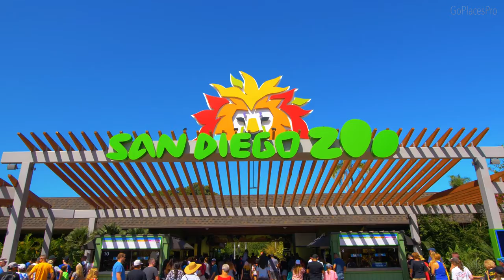San Diego USA 4K UHD Drone Film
San Diego (/ˌsæn diˈeɪɡoʊ/, Spanish: [san ˈdjeɣo]; Spanish for 'Saint Didacus') is a city in the U.S. state of California on the coast of the Pacific Ocean and immediately adjacent to the Mexican border. With a 2020 population of 1,386,932,[11] San Diego is the eighth most populous city in the United States and second most populous in California (after Los Angeles). The city is the county seat of San Diego County, the fifth most populous county in the United States, with 3,338,330 estimated residents as of 2019. The city is known for its mild year-round climate, natural deep-water harbor, extensive beaches and parks, long association with the United States Navy and Marine Corps, and recent emergence as a healthcare and biotechnology development center.Historically home to the Kumeyaay people, San Diego is frequently referred to as the "Birthplace of California", as it was the first site visited and settled by Europeans on what is now the West Coast of the United States.[12] Upon landing in San Diego Bay in 1542, Juan Rodríguez Cabrillo claimed the area for Spain, forming the basis for the settlement of Alta California 200 years later. The Presidio and Mission San Diego de Alcalá, founded in 1769, formed the first European settlement in what is now California. In 1821, San Diego became part of the newly declared Mexican Empire, which reformed as the First Mexican Republic two years later. California became part of the United States in 1848 following the Mexican–American War and was admitted to the union as a state in 1850.

San Diego's main economic engines are military and defense-related activities, tourism, international trade, research, and manufacturing. The city is the economic center of the San Diego–Tijuana conurbation, the second most populous transborder metropolitan area in the western hemisphere (after Detroit–Windsor), home to an estimated 4,922,723 people as of 2012.[13] The primary border crossing between San Diego and Tijuana, the San Ysidro Port of Entry, is the busiest international land border crossing in the world outside of Asia (fourth-busiest overall). The city's primary airport, San Diego International Airport, is the busiest single-runway airport in the world.[a][14]According to SDSU professor emeritus Monte Marshall, San Diego Bay is "the surface expression of a north-south-trending, nested graben". The Rose Canyon and Point Loma fault zones are part of the San Andreas Fault system. About 40 miles (64 km) east of the bay are the Laguna Mountains in the Peninsular Ranges, which are part of the backbone of the American continents.[62]